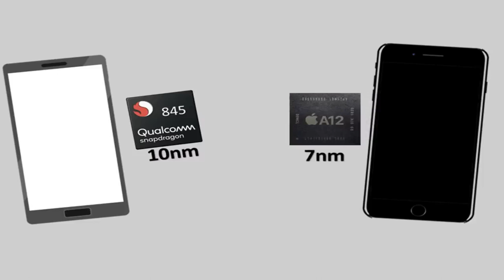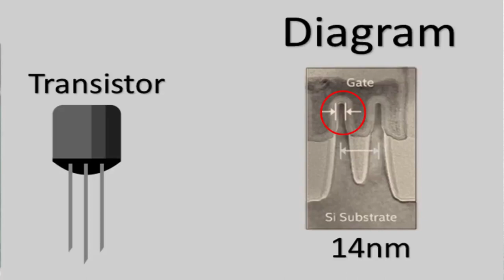Mobile Processor? Types of Processor | Best/Fake Processor Explained?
What is Processor, Nano Meter (nm) Technology , OctaCore ,Deca Core  in a smartphone and computer processor , Why is meaning of 10nm , 12nm ,14nm Processor and what are the difference between them explain in hindi, The recent processors like SD 845 , Kirin 970 ,Exynos 9810 have 10nm but apple has launched its latest processor Apple A12 Bionic Chip Which is based on 7nm Technology so in this Video i'll Explained what is Processor How it Works , What Core in Processor Like dual core , quad core , octa core ,deca core etc etc i have explain all these in a simple way with hindi and urdu language.

computer ho ya mobile phone ho processor sabse important part hota phone ka to jab bhi hum phone lete hai to hamesha processor ki baat hoti hai ki ye processor kya hai , is phone me snapdragon 845 ka processor diya hai 10nm pe base hai ,mediatek helio p60 diya hai 12nm wala processor to bhaiya aakhir ye nm ka matlab kya hai ,CPU me ye octa core , dual core ,quad core ye sab kya hota ,core ka kya mtlb hota hai processor me sab janenge is video me details me.

Watch Now :
WhatsApp Hacking | Expose & Explanation | Technical Ustadji